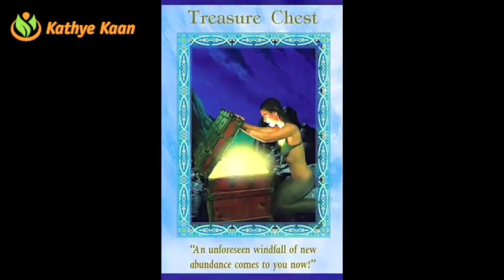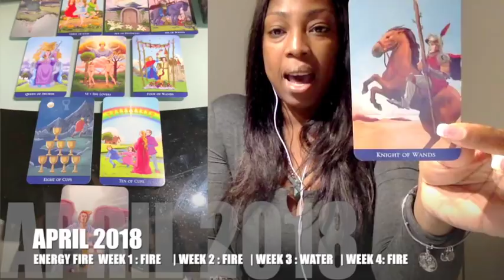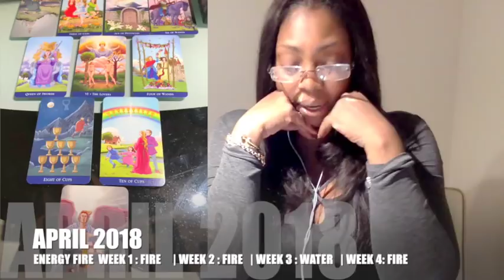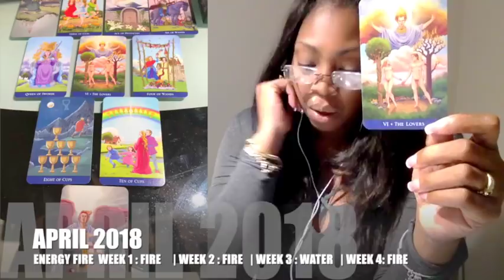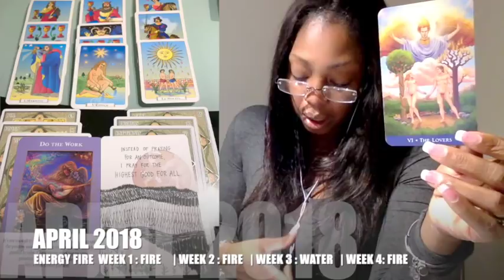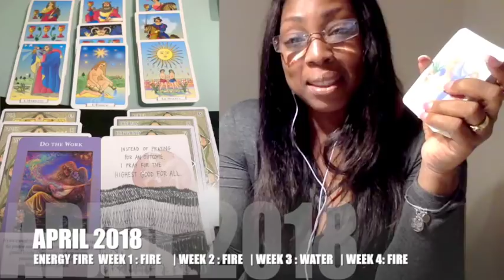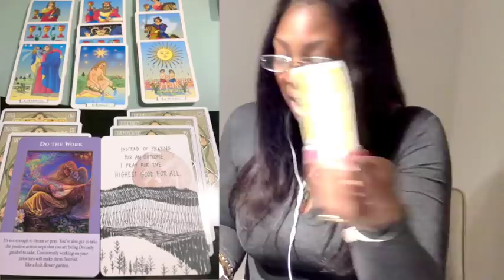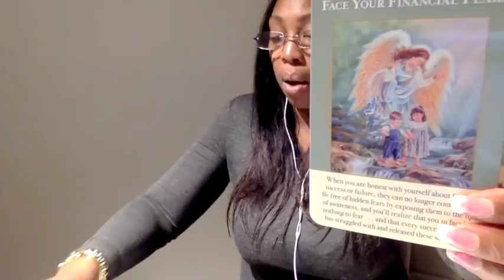LEO APRIL 2018 💝 FINDING OUT THAT YOUR PARTNER IS CHEATING